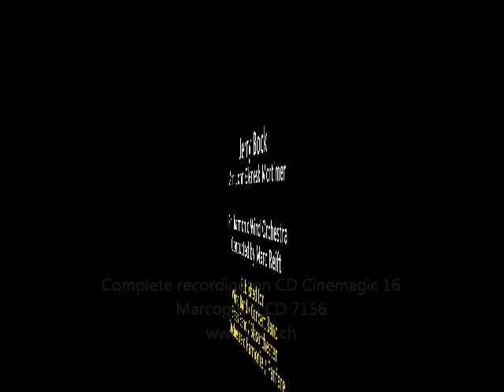Marc Reift - Fiddler On The Roof (Jerry Bock, Arr.: John Glenesk Mortimer)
Fiddler On The Roof (Jerry Bock, Arr.: John Glenesk Mortimer)